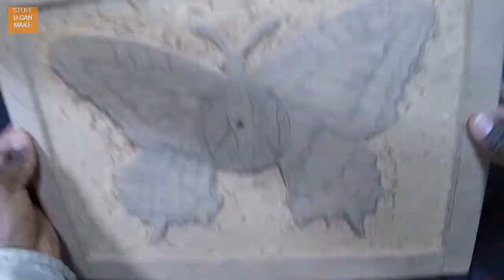Wood carving | Carving a butterfly wall clock on MDF using a rotary tool.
In this video I carve a butterfly wall clock. I am continuing my journey of learning amazing wood carving skills. With every new project, I am finding just how much I don’t know about wood carving skills and techniques. It's a painful but rewarding process.